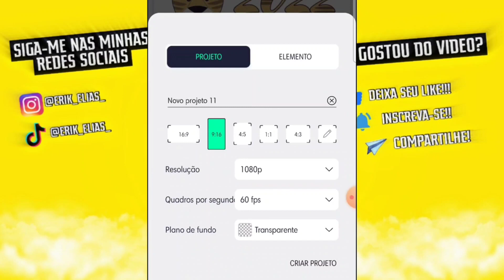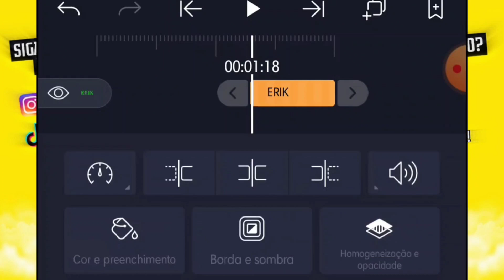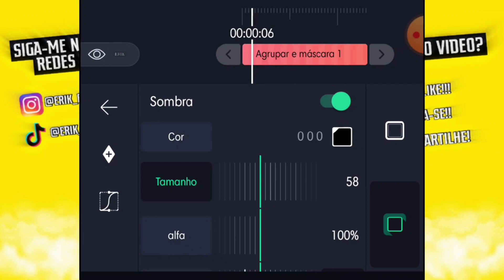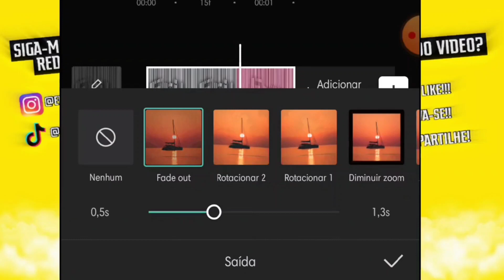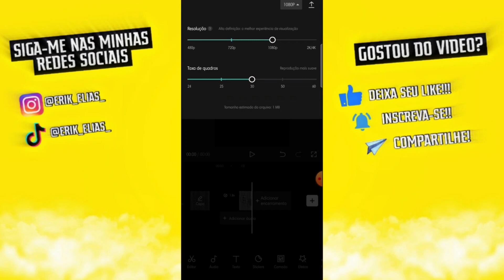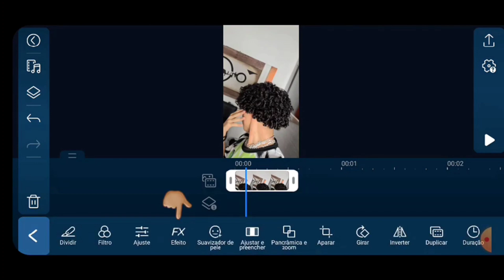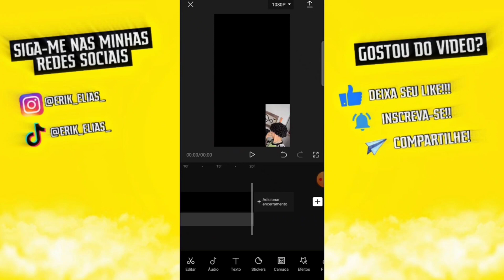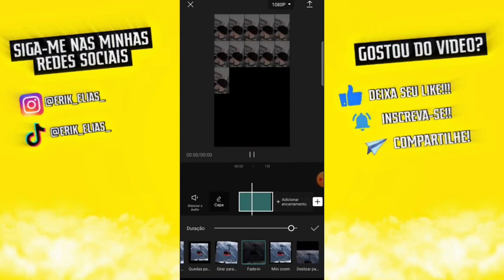tutorial de como fazer os melhores efeitos para lomotif !!!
aprenda a fazer esse dois melhores efeitos para lomotif pelo seu celular android ou ios.

o primeiro efeito é o efeito de tipografia com efeito de chiado atrás e na própria letra, o segundo efeito é o efeito de quadradinhos em sequência feito da forma mais fácil possível, esse efeito é oque realmente não pode faltar no seu lomotif.

00:00 efeito de chiado na letra e na parte de trás
09:25 efeito das fotos em sequência